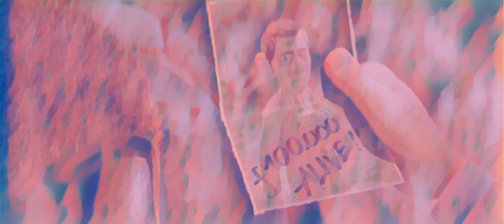Agent 327: Operation Barbershop - TensorFlow Fast Neural Style Transfer - smooth geometric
This movie is an auto-generated re-production of the "Agent 327: Operation Barbershop" by Blender Foundation. It was parsed using a TensorFlow neural network that attempts to transfer the same style as another image to each video frame.

After the frames were processed, we added the audio back to the video.